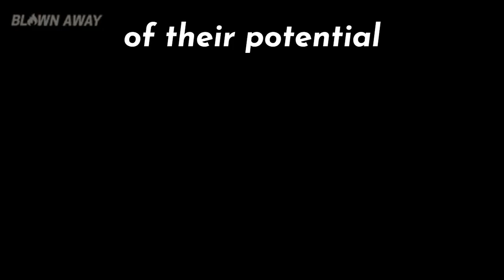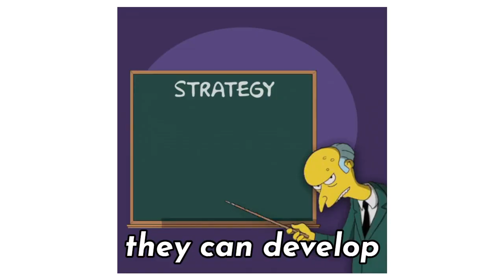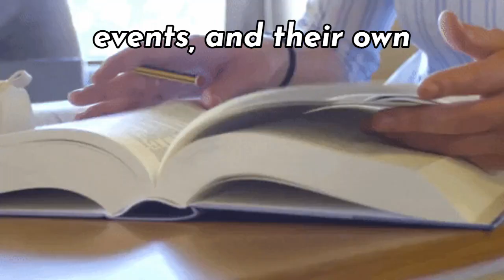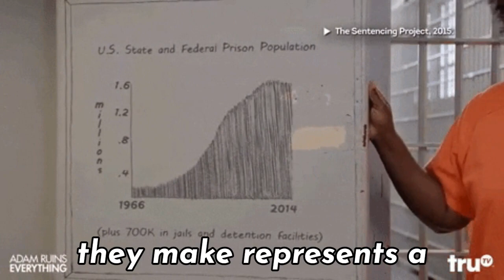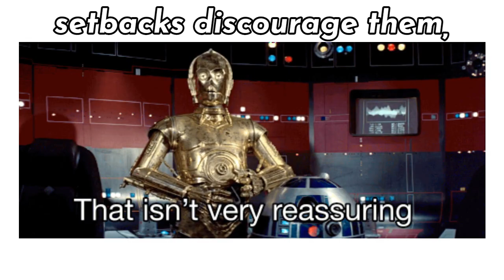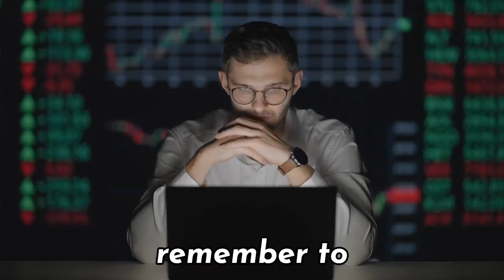SECRETS Successful Trader Wont Tell You... REVEALED